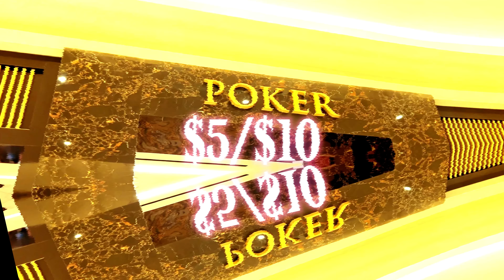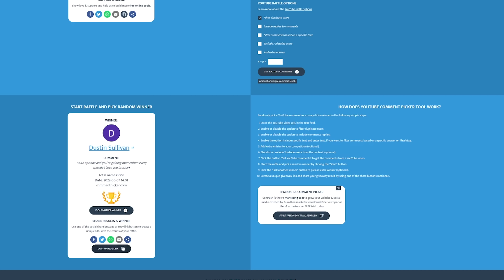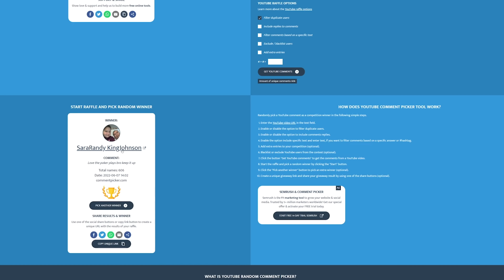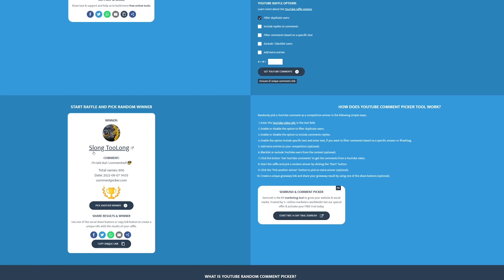DRUNK PLAYER BLIND RAISING ! MASSIVE POTS BIG BLUFFS! Poker Vlog | Close 2 Broke Ep 104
CODE: "C2B"